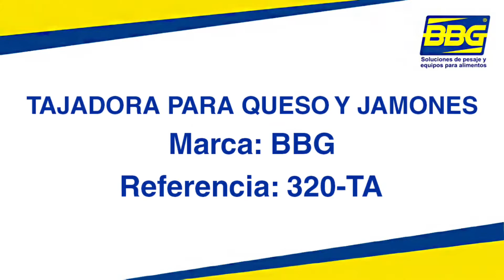BBG / Demostración - Como tajar tocineta en tajadora automatica BBG - ref: 320TA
Gracias por visitarnos, si esta interesado en este o cualquiera de los equipos de nuestros vídeos o tiene dudas y comentarios  comuníquese al :
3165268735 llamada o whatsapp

También puede visitar nuestros almacenes en Bogotá: Calle 13 # 24-19
Medellin: Calle 44 (Av san juan) # 50-55
Barranquilla: Carrera 3 # 64-32
Cali: Av 6 Norte # 24 Norte 86